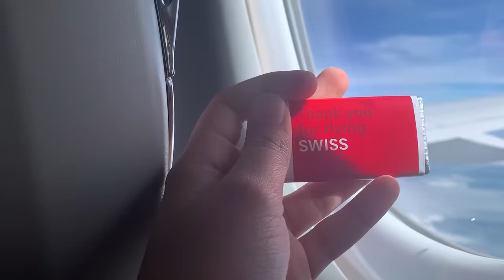حشرة سببت لي الذعر في اسوأ مكان!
الفيديو الأخير

Sunset With You – Nico Anuch

Lost In Medina — Amine Maxwell

Rainy Paradise — Next Route & WOMA

Girls Just Wanna Have Sun — Broke In Summer

Melody of Happiness — Igor Khainskyi